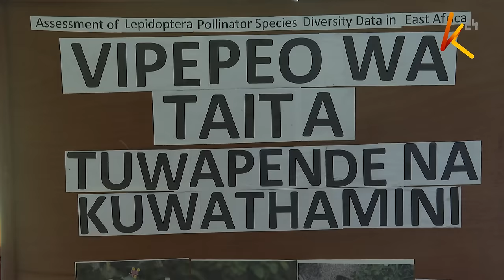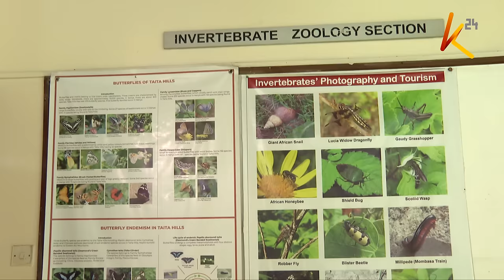Recent rise in number of white butterflies sighted in parts of the country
After the last rainy season which was accompanied by the El Nino weather phenomenon, there has been an increase in white butterflies in many parts of the country. This situation has raised concerns among farmers and Kenyans. Some Kenyans question whether there will be a dry season, while others claim there will be an invasion of caterpillars on plants.